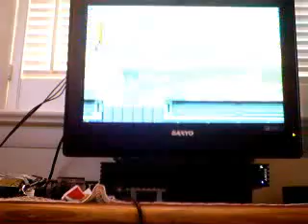Megaman 8 part 1:Can I beat this game in 1 day?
...because I can't save on this.